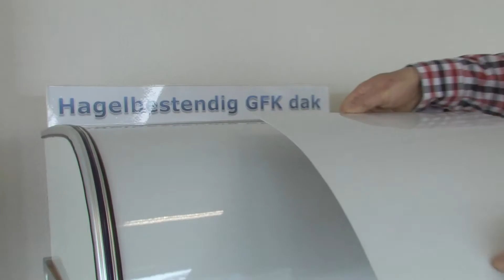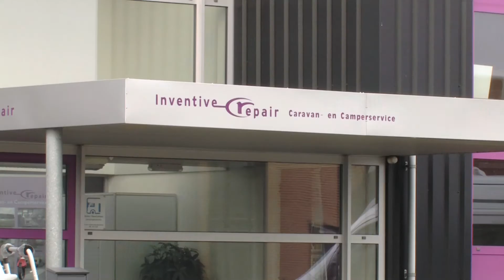Bedrijfsfilm Inventive Repair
Inventive Repair is een gespecialiseerd Caravan en Camper Service bedrijf gevestigd in Heerenveen.
De naam van ons bedrijf laat zich eenvoudig verklaren: wij gebruiken inventieve reparatiemethodes. Zo kiezen wij graag voor schadelast besparende reparaties.
Wij houden van ons werk maar houden ook rekening met uw portemonnee. Wij vervangen nooit meer dan nodig. Of het nu gaat om aluminium structuurbeplating, een vlakke plaat of een kunststof deel: Inventive Repair heeft voor elke schade de juiste reparatiemethode.
Maar wij repareren ook grote schades, lekkageschade en hagelschade. Bij dat laatste plaatst Inventive Repair in plaats van een aluminium dakplaat een hagelwerende GFK beplating of een Waru multiprotect bedekking voor terug.
Wij sleutelen niet alleen, Inventive Repair ontzorgt. Wij nemen de gehele schaderegeling en afwikkeling met uw verzekeraar voor onze rekening.
Verder levert Inventive Repair alle accessoires voor op- of aanbouw aan uw caravan en camper, Zoals kachels en airco's, satelliet ontvangers, luifels, levelsystemen en anti-diefstalsystemen.
Ook voor periodiek onderhoud, een Bovag Beurt, PACK keuring, of vochtcontrole bent u aan het juiste adres bij Inventive Repair.
Inventive Repair is zowel Focwa als Bovag gecertificeerd en prominent lid van Omnia Caravan en Camperschadeservice.
Inventive Repair; uw full service caravan en camperbedrijf!